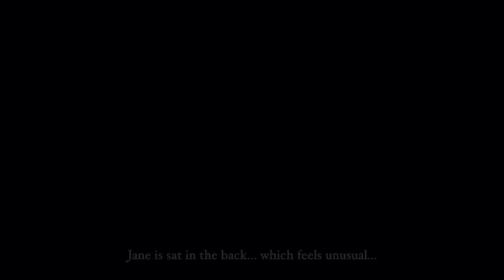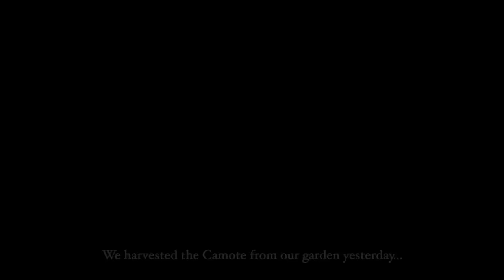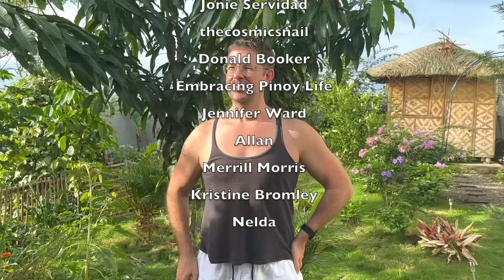FROM GARDEN TO TABLE - Our Early Retired Life in the PHILIPPINES 🇵🇭 SIMPLE LIVING PROVINCE VLOG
We harvested our Camote (sweet potato) and Jane has a few ideas of how to use it. Camote is very versatile and can be used in so many ways. We have never used it like this before!

Follow BLUETTI official social media to get all the latest updates and exclusive offers!: